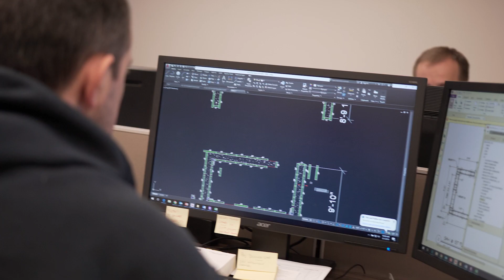Account Manager ULMA Construction, US – Why ULMA [en]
Why ULMA: Sebastian Goyes - Account Manager ULMA Construction, US

"I am very excited and thankful for the opportunity that ULMA has provided me with".

We are celebrating our 25 year Anniversary being part of the America’s concrete construction industry.

Why ULMA: Sebastian Goyes - Gestor comercial ULMA Construction, EE. UU.

"Estoy muy ilusionado y agradecido por la oportunidad que me ha brindado ULMA".